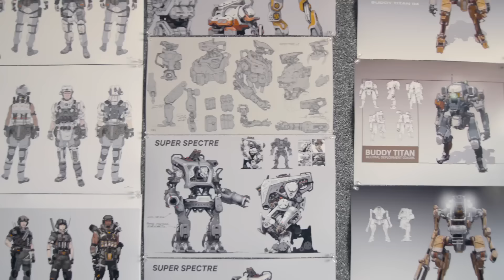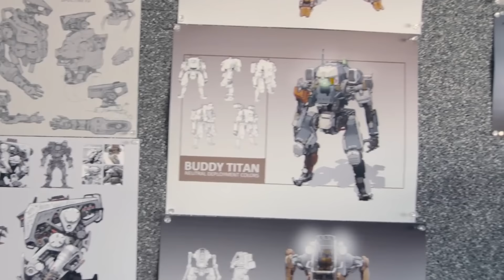Titanfall 2 - Single Player Story Vision Trailer #2 (NEW Info and Gameplay!)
Merch is here!

►In-Game Network : Titanfall Legends